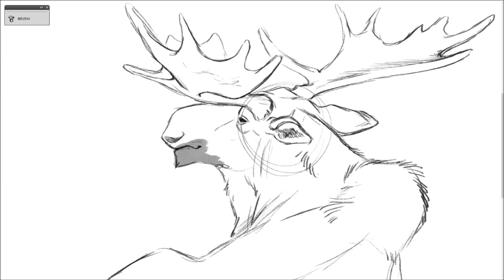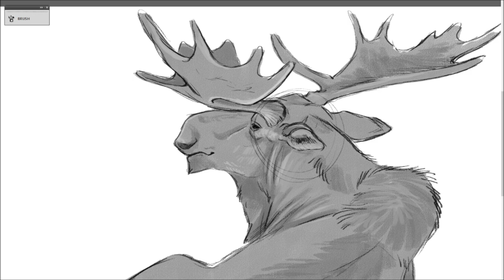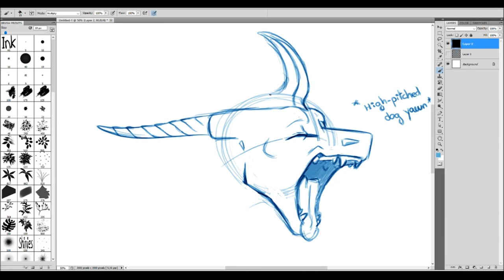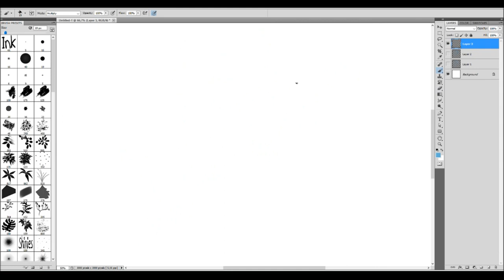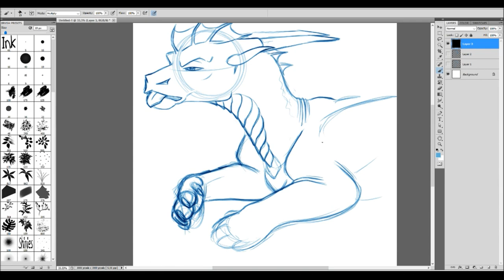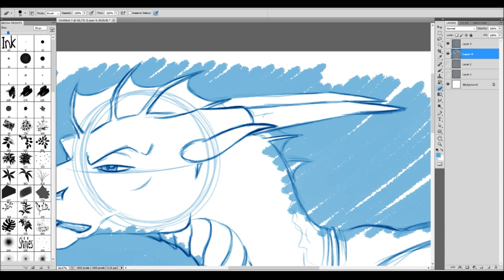Doodling Moose n Dragons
Why not

Dunno if I should post some more random doodles like this
Audio used - Balmorhea - Masollan